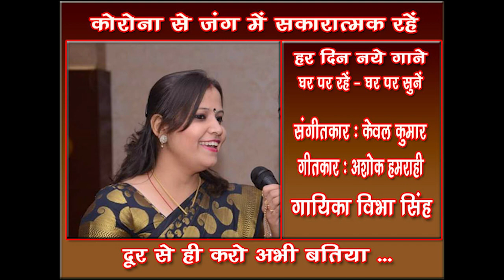Door se hi karo abhi batiya /Vibha Singh GharParRahenGharParSunen Song 23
Ghar par rahen - Ghar par sunen : Har din naye gane
Door se hi karo abhi batiya
Singer : Vibha Singh
Lyrics : Ashok Hamrahi

विभा सिंह शास्त्रीय गायन में परास्नातक व नेट हैं व कानपुर विश्वविद्यालय से गोल्ड मेडलिस्ट रही हैं। इन्होंने डॉ रेनू निगम व डॉ अल्का यादव से शास्त्रीय गायन की शिक्षा प्राप्त की है व इस समय यश भारती से सम्मानित गायक -  संगीतकार श्री केवल कुमार जी से सुगम संगीत की बारीकियों को सीख रही हैं।वर्तमान में यह ख़्वाजा मोईनुद्दीन चिश्ती भाषा विश्वविद्याल, ,लखनऊ के शिक्षा विभाग में संगीत प्रवक्ता के पद पर कार्यरत हैं। दूरदर्शन व अनेक अवसरों पर ये सांगीतिक प्रस्तुति दे चुकीं हैं।